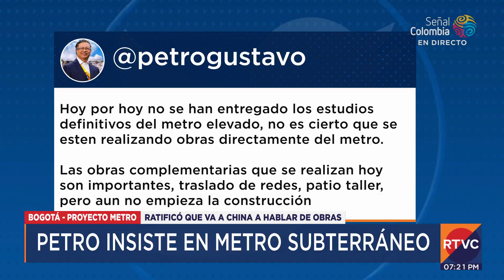Gustavo Petro defiende el metro de Bogotá subterráneo | RTVC Noticias